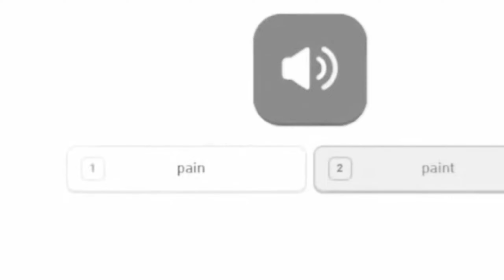"𝘼𝙨𝙠𝙞𝙣𝙜 𝙊𝙟𝙤𝙪 𝙩𝙤 𝙖 𝘿𝙖𝙩𝙚" 【Nakiri Ayame】【Hololive】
YO!
I had to upload it today cuz its Tuesday